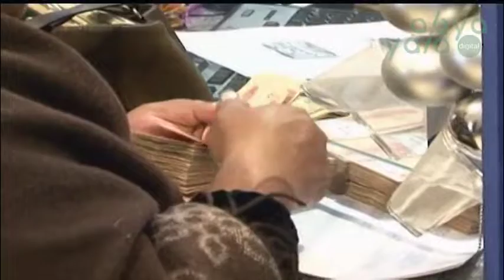Abya Yala Digital - Grecia destaca el crecimiento económico de Bolivia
El ministro de Relaciones Exteriores de Grecia, Nikos Kotzias, destacó el crecimiento económico que tiene Bolivia, recordando que también conoce el proceso que el país tuvo que pasar en estos 12 años para tener la estabilidad económica que goza la nación.